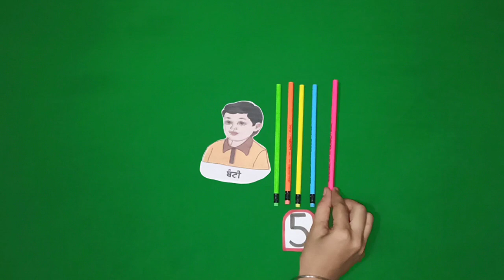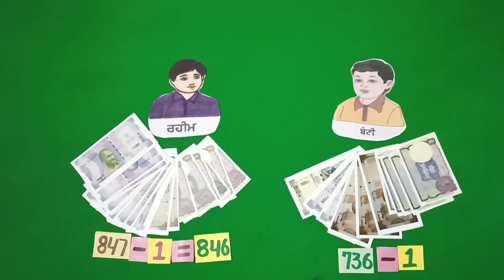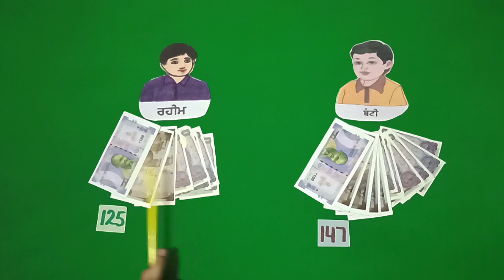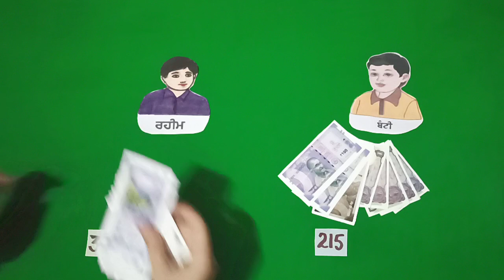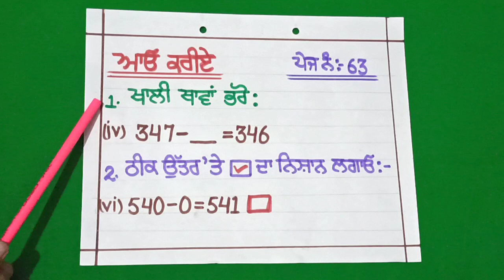Learn properties of subtraction with the help of solid objects in Punjabi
ਪੰਨਾ ਨੰਬਰ - 62, 63
ਪ੍ਰਸ਼ਨ ਨੰਬਰ - 1, 2

ਸਥੂਲ ਵਸਤੂਆਂ ਅਤੇ ਕਰੰਸੀ ਨੋਟਾਂ  ਨਾਲ ਘਟਾਓ  ਦੇ ਗੁਣਾਂ ਬਾਰੇ ਸਮਝਣਾ ।